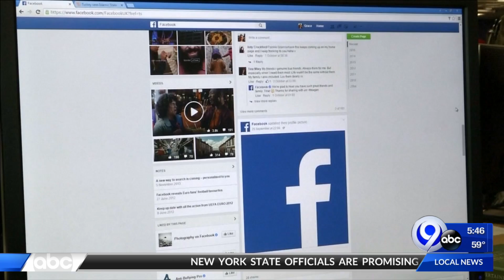TechBytes 5-10-19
Your top tech stories of the day.